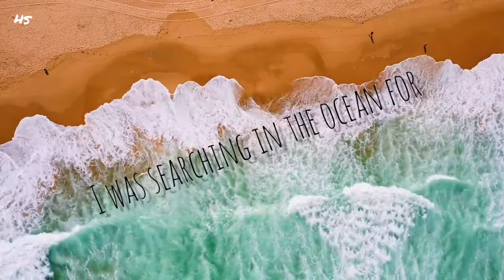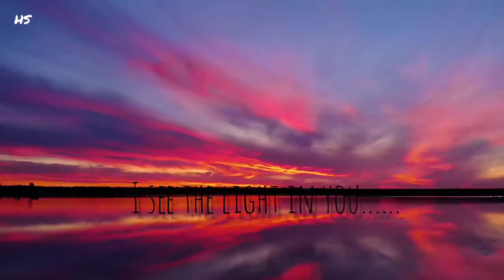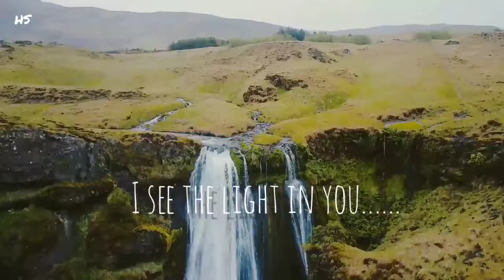H SQUARE - Waiting for you ( official lyric video )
Hey guys ,
          This is my first lyrics track. Check out this.

Social link -

_square_music/

-hsquaremm

Note : this vocal is royal free